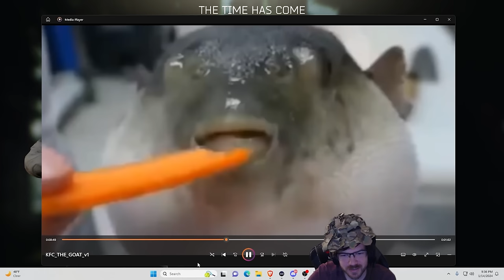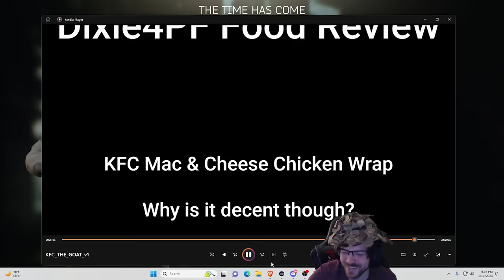CLASSIC RATTING in Escape from Tarkov